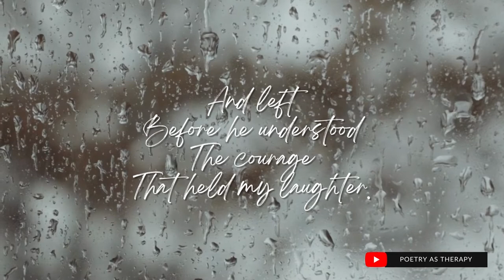Laughter by Maningning Miclat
Miclat was born in Beijing, China to Filipino parents. She was known for her Chinese bamboo Zen paintings and poetry in three languages: Filipino, Mandarin and English.